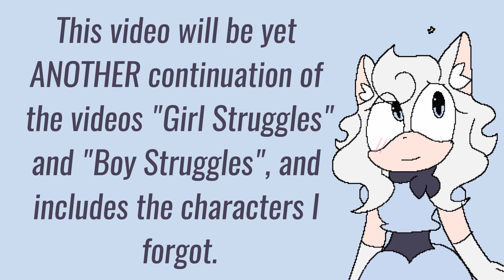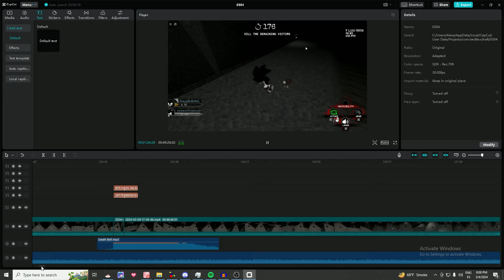Sonic.EXE: The Disaster | The Life of EXE and Shadow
I am going insane

@Teal_00 @ImJustCJ644 are in this video

 yurrrrr